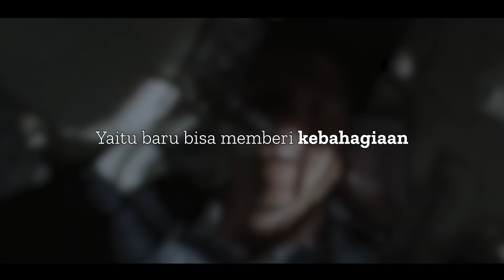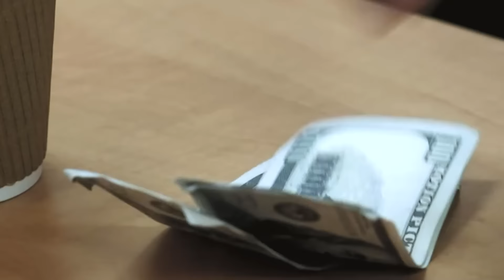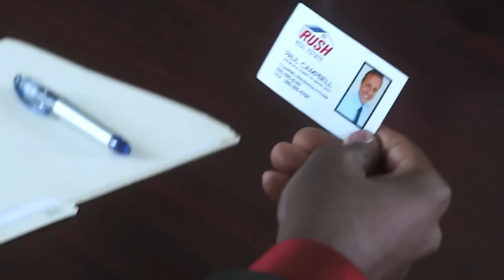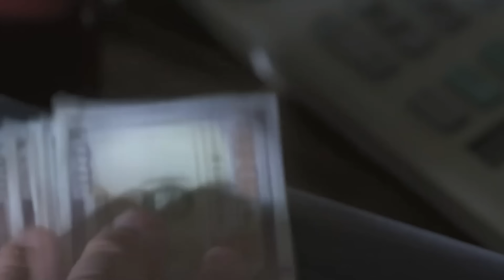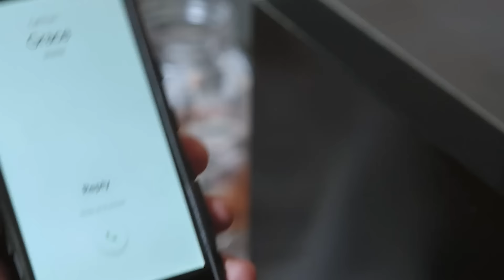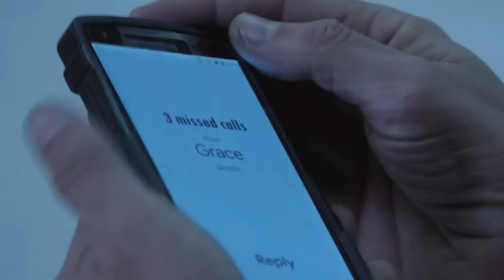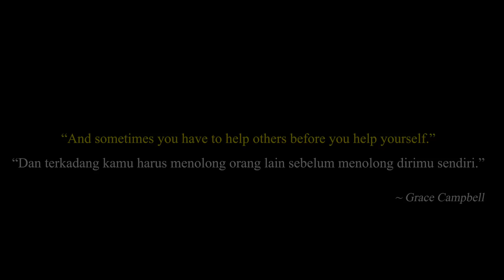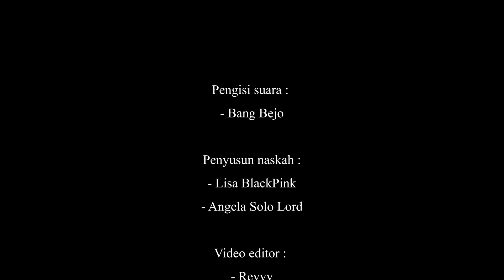Dihina Istri Karena Baru Keluar Penjara, Napi ini Ternyata Sultan Kaya Raya! - Alur Cerita Film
Film ini menceritakan tentang Seorang supir gojek online yang sedang berada di titik rendah, dan hidup lagi capek capkenya, eh malah dapat banyak keberuntungan dari sebuah kebaikan kecil. yang akan merubah hidupnya 180 derajat

Judul Film : Root Of Probem